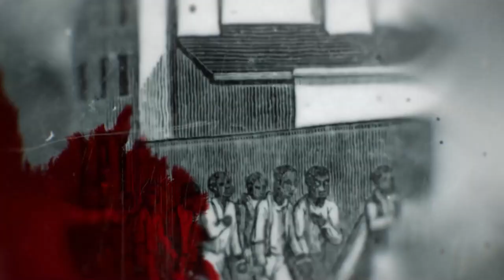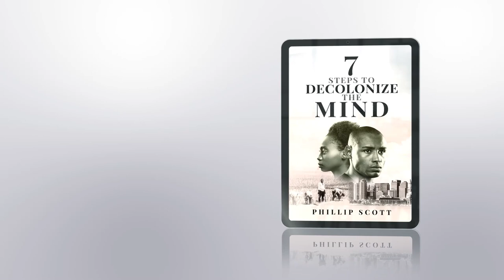Studies Show Junk Food Is Laced With Many Chemicals That Won't Leave The Body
Olivia Nantongo warns about the latest study released showing junk food has many chemicals that stay in the body.